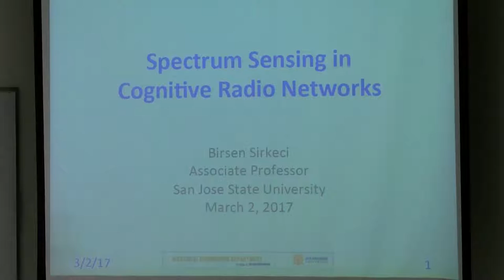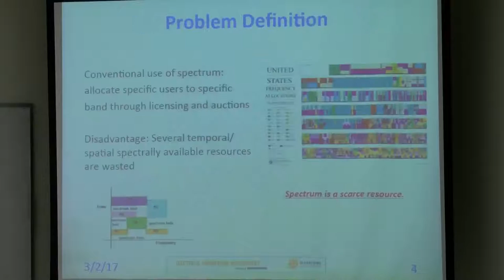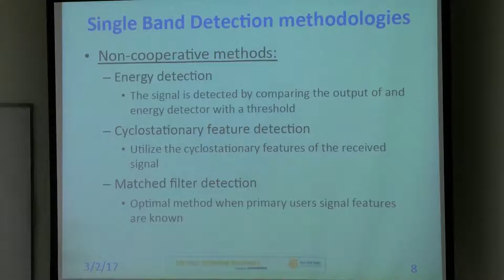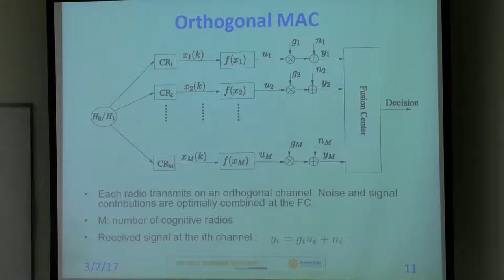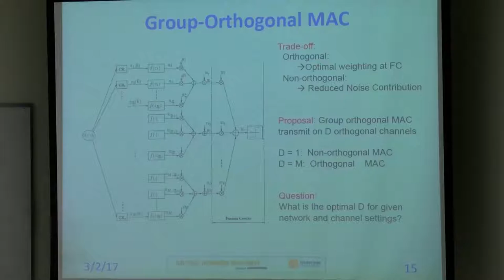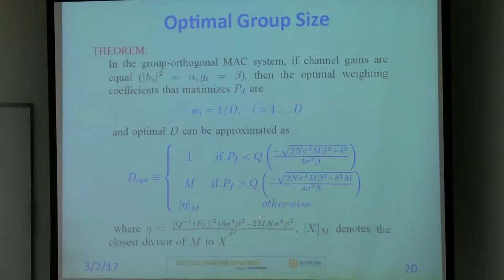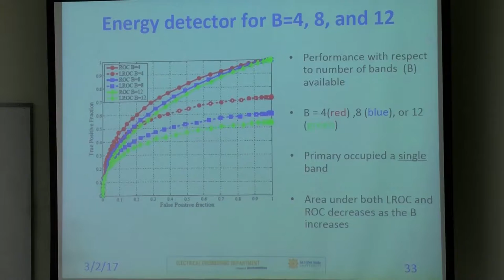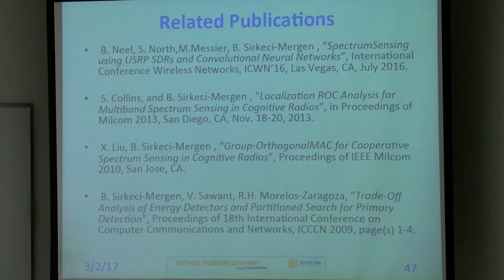Engineering Science Lecture Series - March 2, 2017 - Dr. Birksen Sirkeci-Mergen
The Engineering Lecture Series has been designed to benefit the Sonoma State student and faculty in the School of Science and Technology, high tech and biotech industries and related businesses and community in the North Bay Region. The Lecture Series will cover a broad range of topics with focus on recent developments and trends and will provide a platform for interaction and exchange of ideas among the audience. Attendance is open to the students, faculty and staff of SSU and other academic institutions, engineers and scientists from the industries, members of the Business Community and members of the Community, in general. A parking permit is required to park on campus, and is available for $5.00 at machines in the parking lots. Talks are otherwise free.  Department of Engineering Science School of Science and Technology Sonoma State University 1801 E. Cotati, Rohnert Park, CA 94928 Lectures are from 4:30 -5:30 PM in Salazar 2009A 4:00 - 4:30 PM Reception & Refreshments.